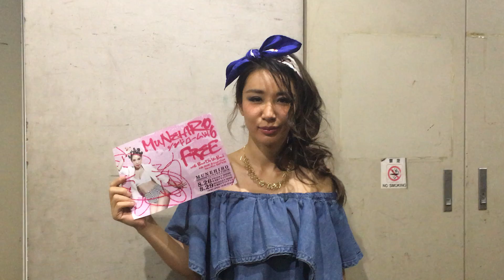MUNEHIROのコメント動画が届きました♪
8/26(金) 　渋谷CLUB QUATTRO

 ★6/10(金)18:00まで先着先行受付中！